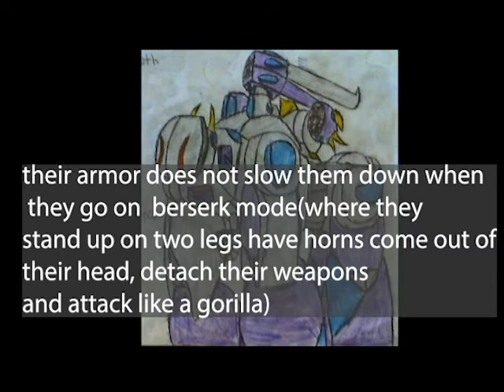The Metal Army expressed through Armored Core music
The Metal Army Marches into this Channel!